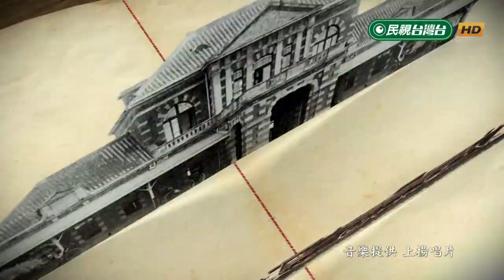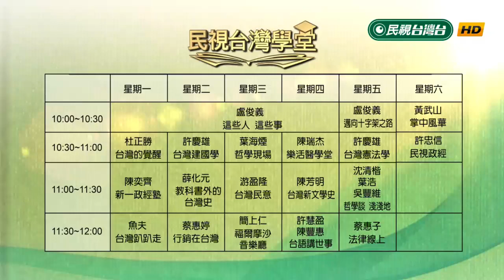歐克秀的保守主義哲學(上)【民視台灣學堂】哲學談淺淺地 2019.02.22－沈清楷、葉浩、吳豐維 \ 來賓:曾國祥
歐克秀跟黑格爾一樣，認為最重要的西方現代性文明的核心，是個體自由。
自由真正的問題，不是自己一個人的自由；自由真正的問題是，你如何讓你個人的自由，能夠跟使得自由成為可能的。這一個社會制度相互的妥協，用黑格爾的話就是一種和解。

歐克秀認為，整個人類文明，如果比擬成一場對話的話，一定是眾聲喧嘩，有很多不同的聲音：科學的、歷史的、哲學的、宗教的、甚至實踐的等等。